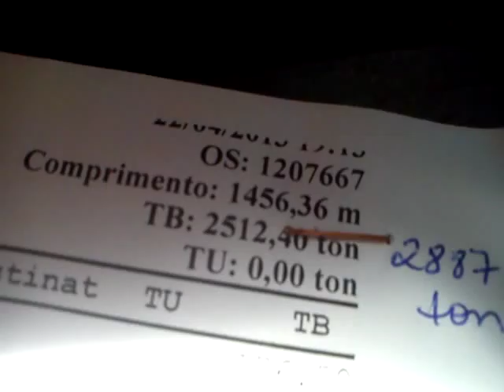Assumindo trem X09 cruzando X86 em Itu,Zyu!